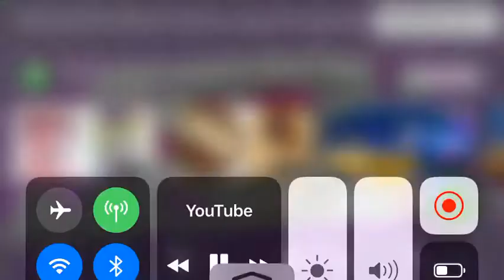Where’s Dinner Logo Effects